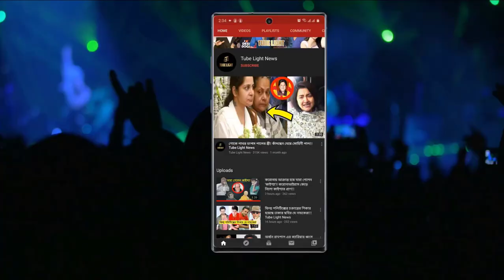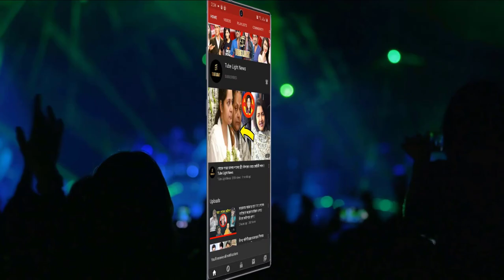বাবার সাথে গাড়ি চালাতে ব্যাস্ত শুভশ্রীর ছেলে ইউভান !